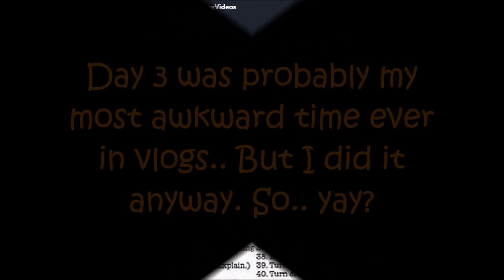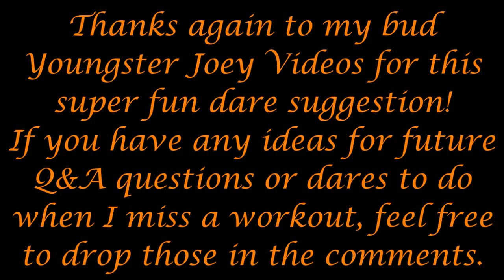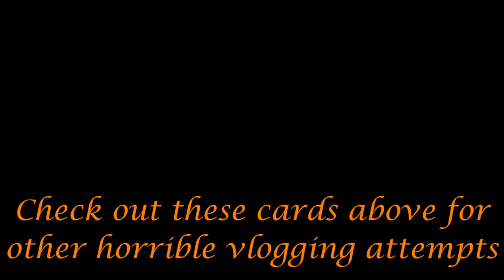Twitter Dare Vlog ~ Day 3 - Turn ons & Turn offs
It's the final day of my Twitter Dare!! I'm a little self conscious where this topic is concerned so.. needless to say I got into some awkward rambles. Sorry..
(maybe one day I'll learn to embrace the awkward)